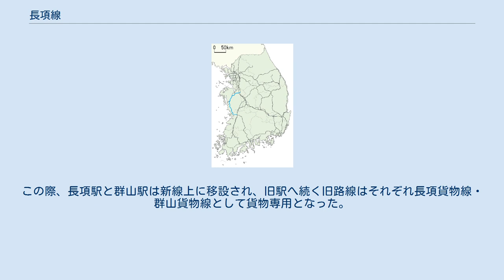長項線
長項線（チャンハンせん）は、大韓民国忠清南道天安市にある天安駅と全羅北道益山市にある益山駅までを結ぶ、韓国鉄道公社（KORAIL）の鉄道路線である。
 ソウルのベッドタウン化が進む天安市から、温陽温泉を経て南西に向かい、忠清南道西南部の黄海沿岸地域を通り、湖南線・全羅線が接続する益山駅までを結ぶ。
 沿線には温泉地として名高い温陽温泉、道高温泉があるほか、南部の沿線地域には海水浴場が点在する（長項線自体はほとんど海岸沿いを通らない）。
 2008年12月15日、天安駅から新昌駅まで19.7kmの区間が電化・複線化の上、首都圏電鉄1号線の乗り入れが開始された。
また2009年6月1日、200000系特急形電車によるヌリロの運行が始まった。
 2016年12月現在、一般列車はセマウル号が一日5往復、ムグンファ号が一日10往復運行され、全列車が京釜線龍山駅からの直通列車である。
 天安 - 長項間は、日本統治時代に私鉄の朝鮮京南鉄道により、忠南線として1931年に全通した（なお、朝鮮京南鉄道は安城線も運営していた）。
光復後、米軍政期の1946年の法令により、当時民営だった忠北線、京春線などと共に国有化され、1955年に長項線と改称された。
 群山 - 益山間は、群山港への貨物輸送を目的に、朝鮮総督府鉄道局の群山線として1912年に開通した。
 2008年1月1日に、錦江を隔てた長項駅と群山線大野駅の間に新線が開業し、群山線が長項線に編入され、天安から益山までのひとつの路線となった。
この際、長項駅と群山駅は新線上に移設され、旧駅へ続く旧路線はそれぞれ長項貨物線・群山貨物線として貨物専用となった。
 客車 ディーゼル機関車 電車 気動車（ディーゼル動車） ディーゼル機関車 気動車